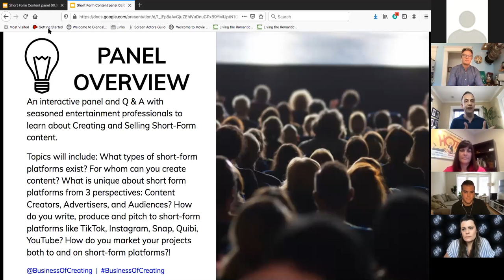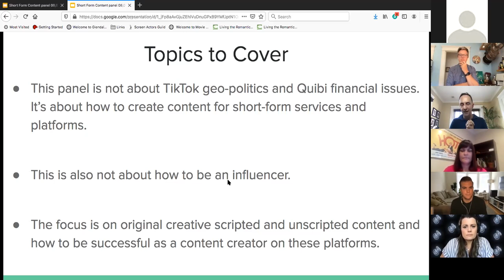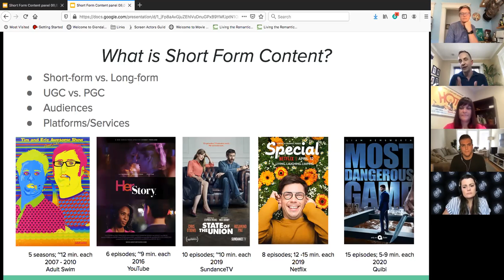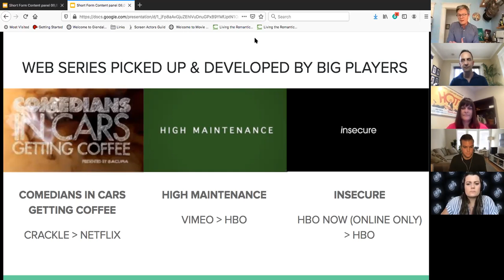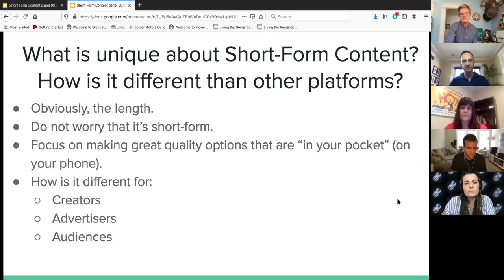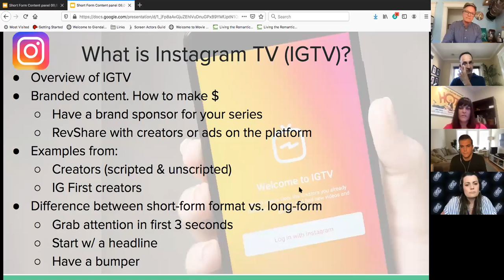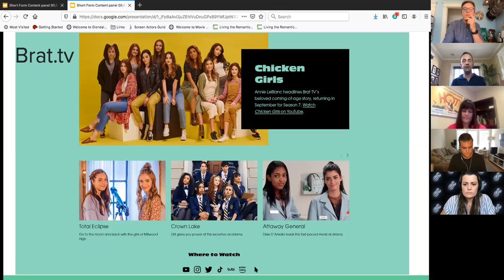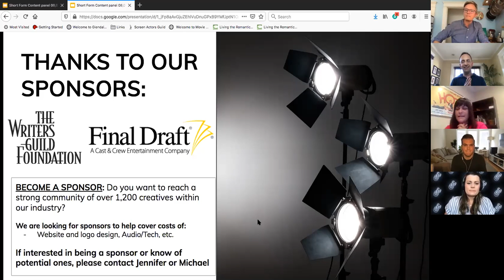Business of Creating: Creating and Selling Short-Form Content with Writers Guild Foundation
Business of Creating teams with Writers Guild Foundation for an interactive panel and Q & A with seasoned entertainment professionals to learn about Creating and Selling Short-Form content.

Panelists:
Catherine Halaby, Entertainment Content Partnerships at TikTok
Jeffrey Wisenbaugh, Head of Content @Instagram
Dan Heale, CEO at Way to Blue
Michael Fisk, Studio Marketing Exec and Owner, InterMark Strategy & Consulting

Moderator: Jennifer Mangan, Producer/Writer Beautiful Day Productions

Topics will include:
What types of short-form platforms exist?
For whom can you create content?
What is unique about short form platforms from 3 perspectives: Content Creators, Advertisers, and Audiences?
How do you write, produce and pitch to short-form platforms like TikTok, Instagram, Snap, Quibi, YouTube?
How do you market your projects both to and on short-form platforms?